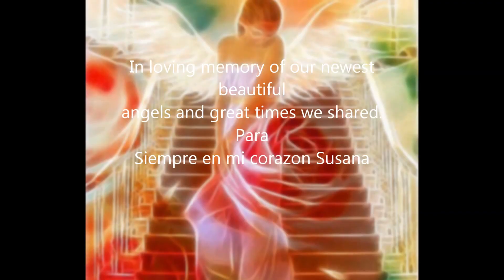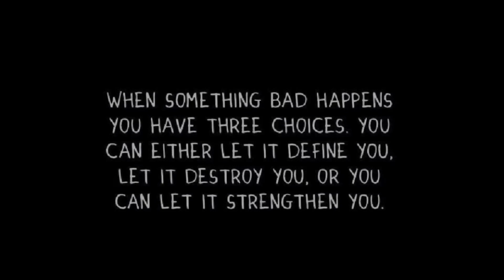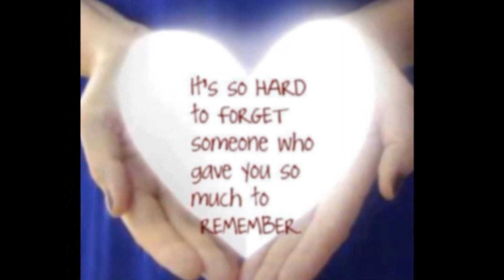Our Angels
our angels newest